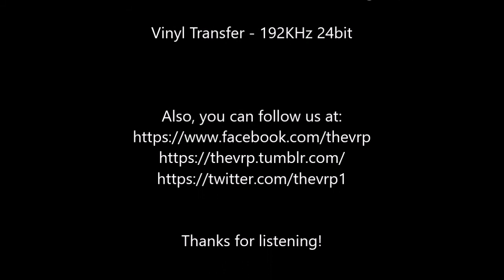Spiral Starecase - "Broken-hearted Man" - Original LP - HQ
TheVRP Archives - Original Vinyl Pressing  - "Spiral Starecase ‎– More Today Than Yesterday"  -1969 Columbia Stereo Records - CS 9852